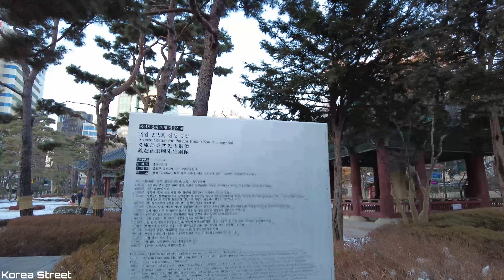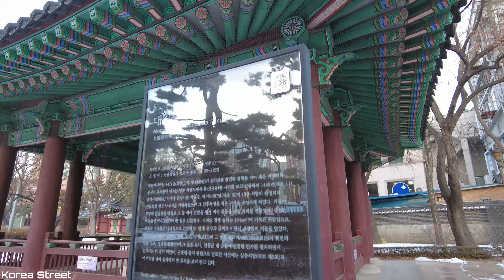【韓國】 🇰🇷 鍾路益善洞韓屋街冒着嚴冬的寒冷，擠滿了遊客。 徒步旅行到附近的塔谷公園